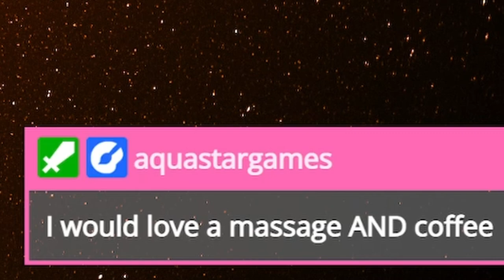It's Bowser’s Turn to Control the Story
With the King Koopa awake it's time for him to control the story. Unfortunately for Bowser, being a part of this story means that there are Fawful enemies to encounter.